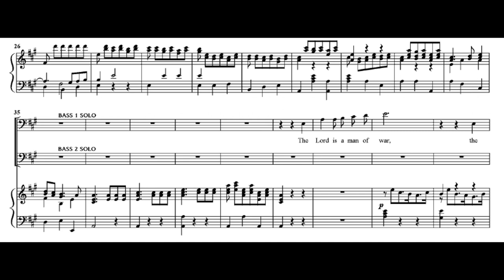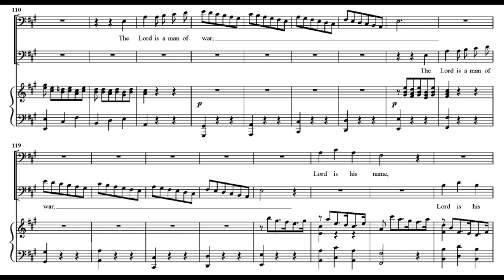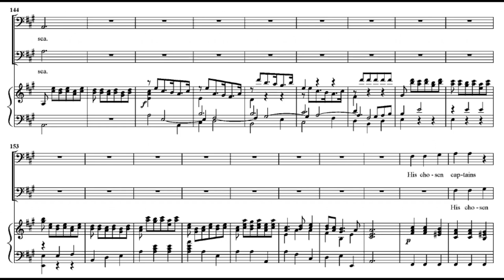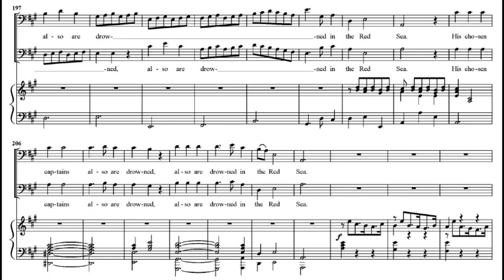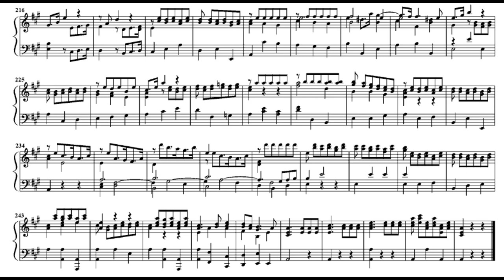Händel: Israel in Egypt - 16. The Lord is a man of war - Gardiner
Händel: Israel in Egypt
16. The Lord is a man of war

Julian Clarkson, Christopher Purves - bass